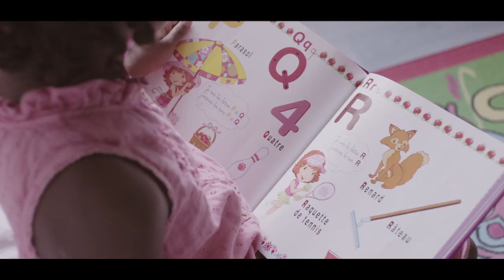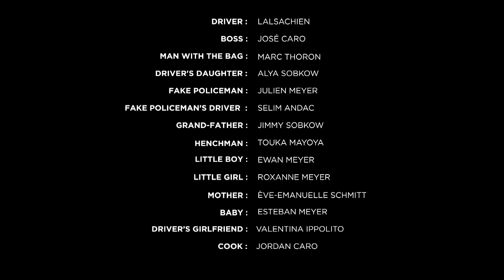THE TRAP — Short Film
Music performed by Pris Wayland - "Electric Sheep" & "White Horse"